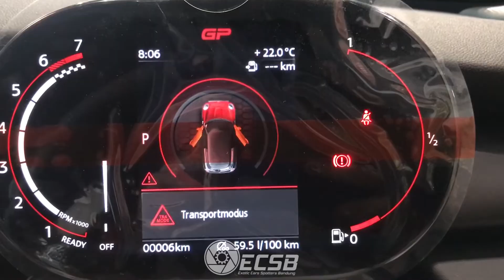[REVIEW] Mini John Cooper Works GP 2020 Indonesia: Mobil Balap Jalanan a la Mini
Mini John Cooper Works GP 2020 adalah Mini paling hardcore dan paling track-oriented yang bisa kalian beli sekarang. Hari ini kita bakal ngereview dan menunjukkan seberapa hardcore-nya roket kecil terbaru Mini.

Terima kasih kepada Plaza Mini Serpong!
Jl. Gading Serpong Boulevard